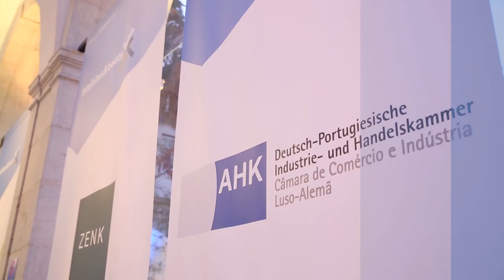Bits, Beats & Bytes 2017: A side event to Web Summit, Lisbon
Bits, beats & Bytes: an invite only event, hosted by some of the biggest names in German startup ecosystem in the heart of Lisbon on 7 Nov 2017, as a side event to the Web Summit 2017. Startupbootcamp Digital Health Berlin was one of the leading sponsor of the event. The 11 startups from Startupbootcamp's 2017 batch picthed to an exclusive audience of investors in an intimiate setting, over casual drinks in the historical venue of Academias des Ciencas.